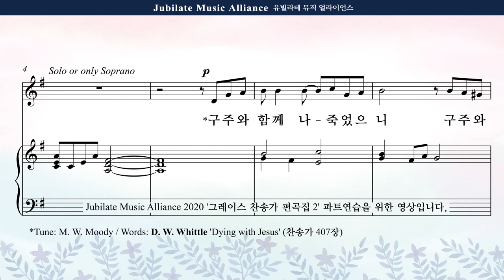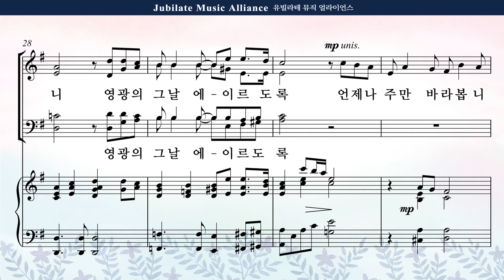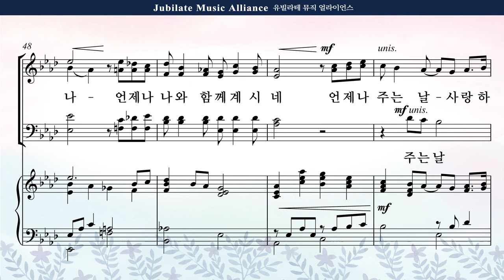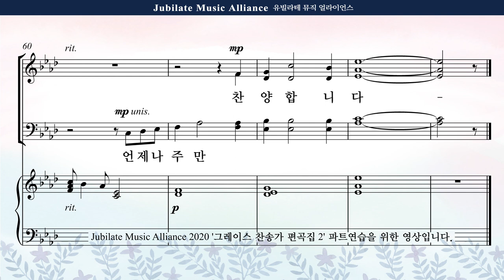[그레이스 찬송가 편곡집 2] 12. 최지은 - 구주와 함께 나 죽었으니 Alto